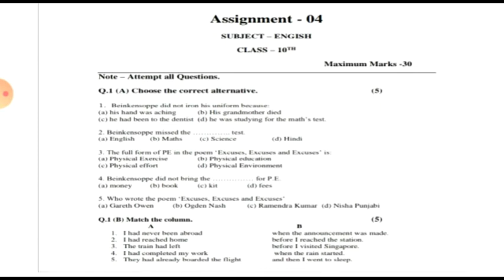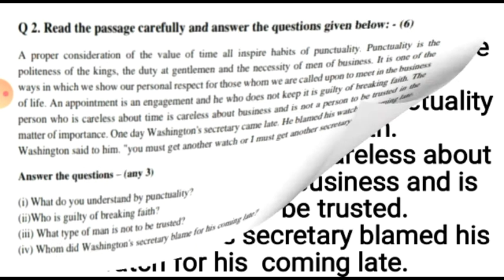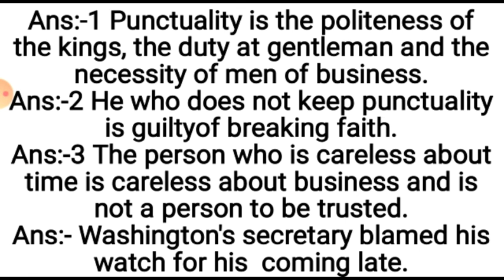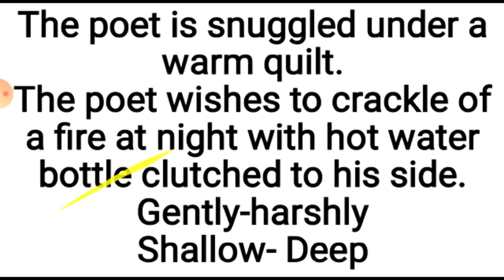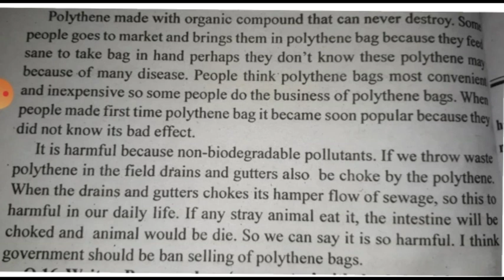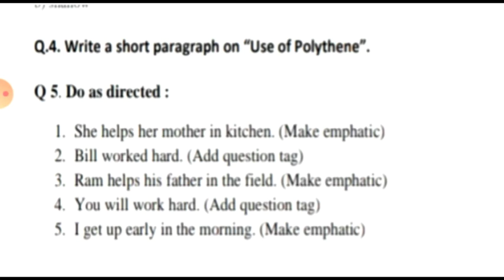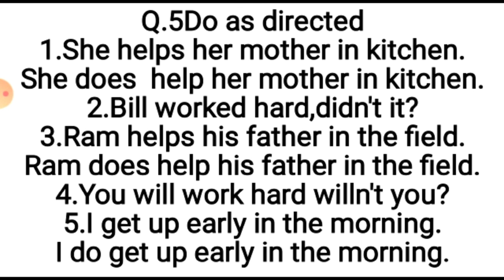English assignments class 10 solutions || Assignment-04 English class 10